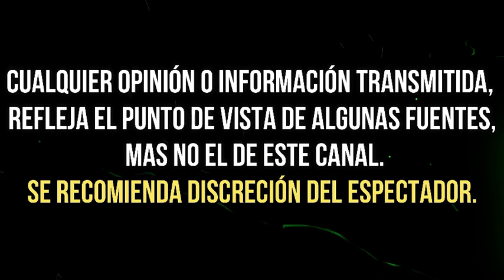YOLANDA ANDRADE: LA DECLARACIÓN SOBRE ¿SU ROMANCE CON THALÍA Y KATE DEL CASTILLO?